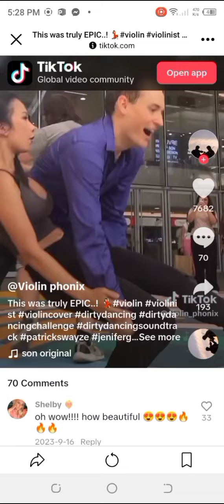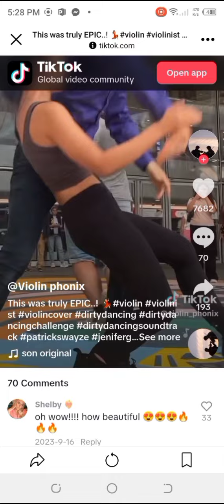ACS KWARTA EXTRAVAGANZA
DYHP UG IFM 93.9 CEBU